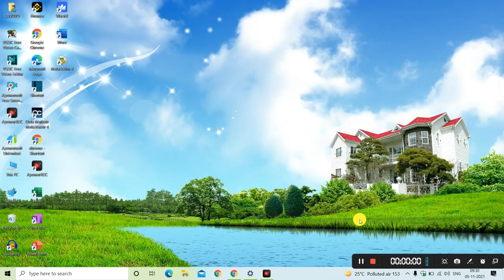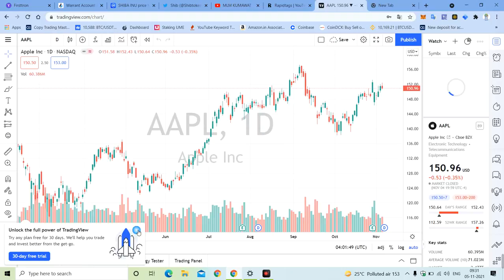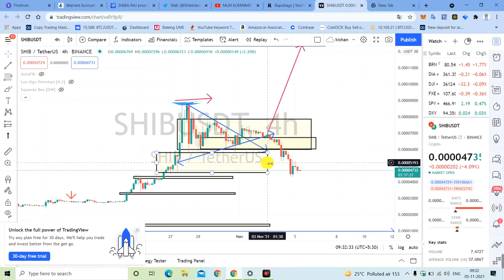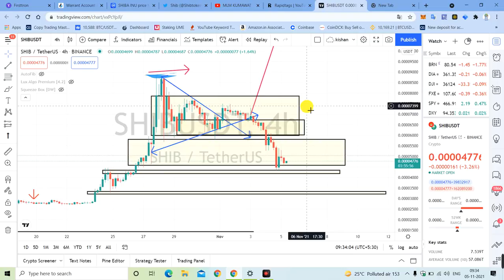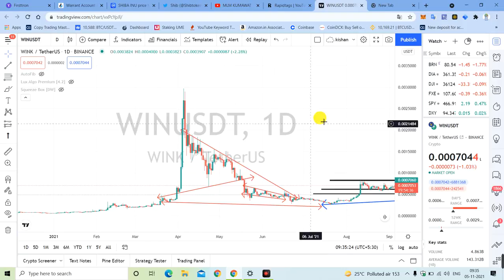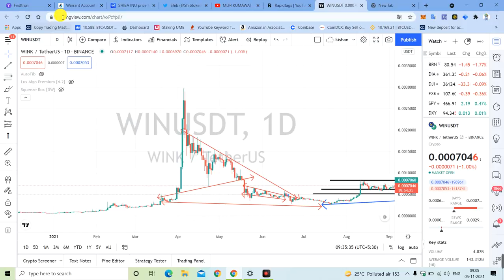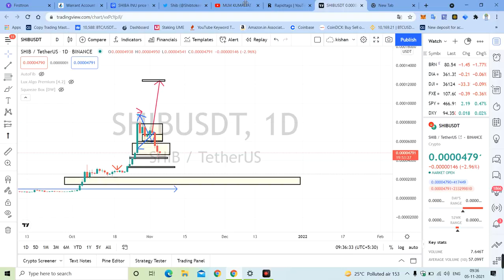SHIBA INU Biggest Dump | Next कितना गिरेगा | shiba inu analysis,shiba inu prediction,shiba inu